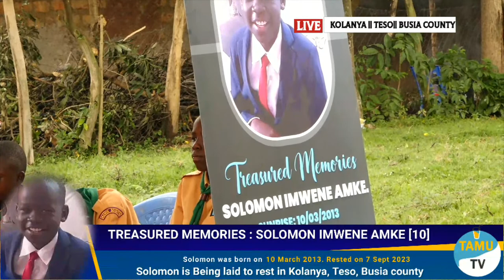LIVE: Funeral service of the Late Solomon Imwene Amke | Kolanya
LIVE: Funeral service of the Late Solomon Imwene Amke | Kolanya || Teso || Busia County